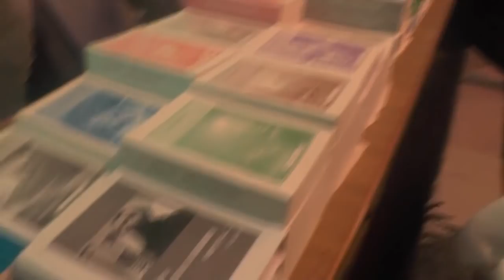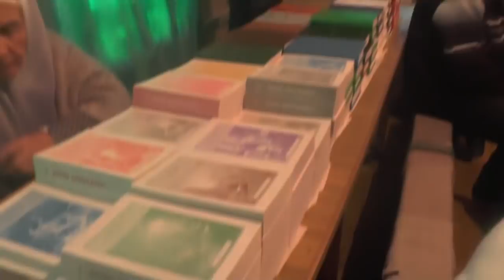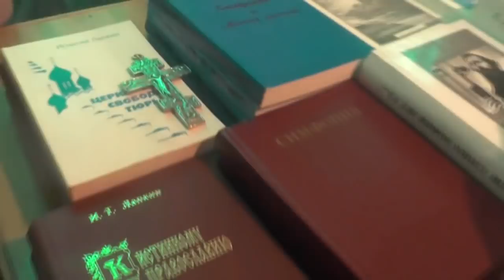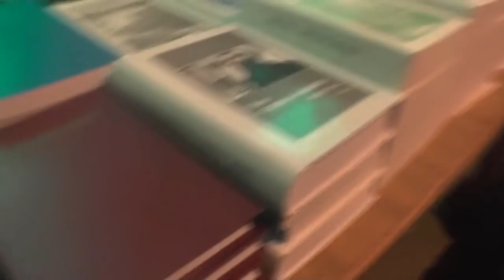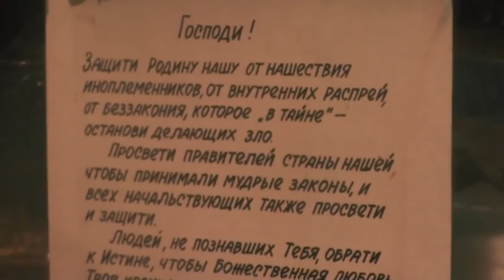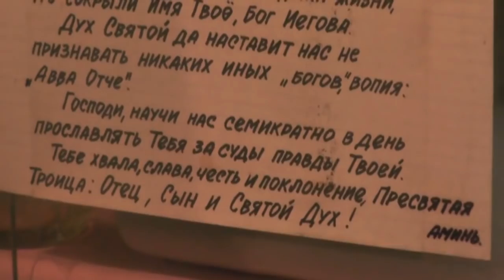Собрание. Гость странный. Не троньте нас! - кричат нам. 24.11.2019